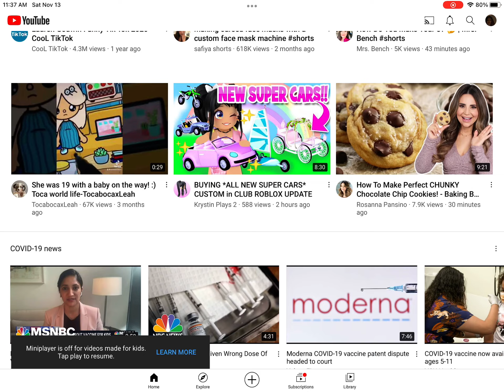Omg there siblings